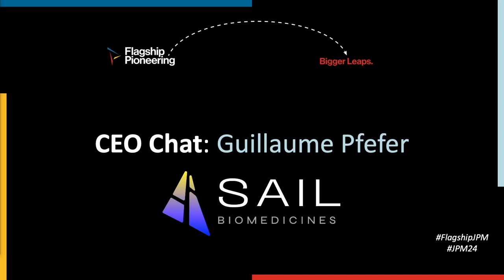2024 CEO Chat: Guillaume Pfefer, CEO of Sail Biomedicines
Guillaume Pfefer, CEO of Sail, explains how the company’s platform is unlocking fully programmable medicines and shares more on two recently announced partnered programs targeting malaria and cystic fibrosis.

About Flagship Pioneering:
Flagship Pioneering is a biotechnology company that invents and builds platform companies, each with the potential for multiple products that transform human health or sustainability. Since its launch in 2000, Flagship has originated and fostered more than 100 scientific ventures. The current Flagship ecosystem comprises 40 companies, including Denali Therapeutics, Foghorn Therapeutics, Generate:Biomedicines, Inari, Indigo Agriculture, Moderna , Omega Therapeutics, Sana Biotechnology, Seres Therapeutics, and Tessera Therapeutics.